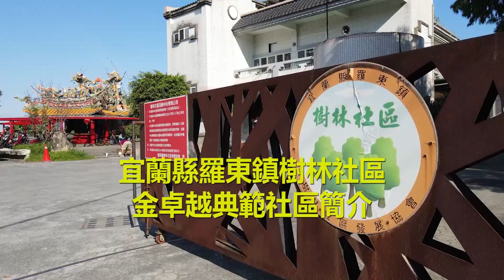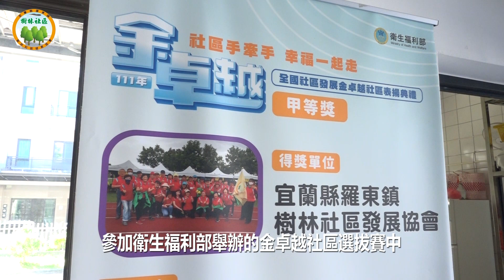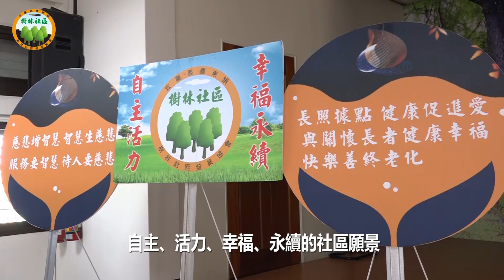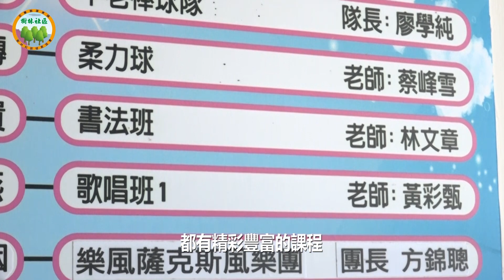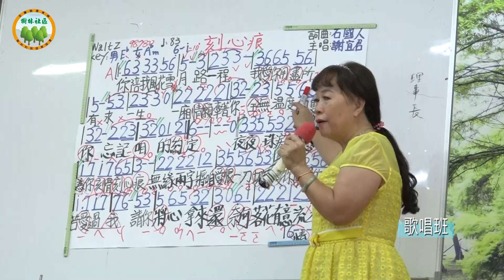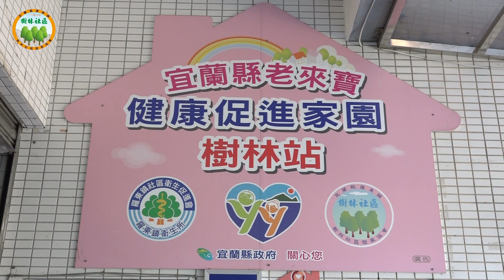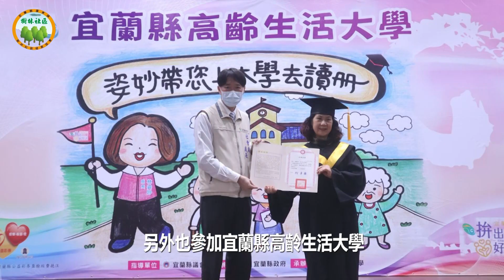112年宜蘭縣羅東鎮樹林社區金卓越典範社區簡介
112年宜蘭縣羅東鎮樹林社區金卓越典範社區簡介
「宜蘭縣羅東鎮樹林社區金卓越典範社區簡介」
宜蘭縣樹林社區位在羅東鎮的文教區，擁有優美的環境，以及豐富的人文底蘊。
01 羅東鎮樹林社區發展協會理事長 林美滿
近年來在理監事會及老人會的用心經營下，宜蘭縣樹林社區推動健康養生、休閒樂活、幸福宜居的理念，參加衛生福利部舉辦的金卓越社區選拔賽中，脫穎而出。111年榮獲甲等獎殊榮以及個人金點英雄獎，112年再度入圍，堪稱宜蘭縣社區發展的楷模。
02 羅東鎮樹林社區發展協會總幹事 黃再興
宜蘭縣羅東鎮樹林社區發展協會努力實踐自主、活力、幸福、永續的社區願景，提供長輩參與各類健康促進的活動，讓長者在樹林社區更加年輕有朝氣。
03 羅東鎮樹林社區發展協會常務監事 廖學純
由理事長林美滿，常務監事廖學純，總幹事黃再興，攜手20多個附屬團體，超過400多名長者，每天早上、下午和晚間，都有精彩豐富的課程，讓社區活動中心充滿朝氣。
大家一起從社區出發，健走到羅東運動公園，這些健康促進、交流活動，形成一套幫助政府照顧社區居民的模式，並在衛福部、宜蘭縣政府、羅東鎮公所輔導下，使得樹林社區參與各項評鑑都能獲得極高的評價，可說是宜蘭縣社區發展的典範。
04 宜蘭縣政府社會處長 林蒼蔡
羅東鎮樹林社區最引以為傲的附屬團體，是國內少有高密度善用社區空間，高齡照顧高齡的服務和學習型社區，每支團隊都各有特色，長者能依據個人的興趣，自由選擇加入這些動靜皆宜的亮點團體。
當中有：
銀寶太鼓
瑜珈課
粉彩班
柔力球
十八式氣功
快樂千歲活力秀
東方舞蹈
靚點舞蹈
太鼓團
活力平衡操
快樂話劇班
歌唱班
銀髮躍進活樂宜蘭
薩克斯風
國樂團
值得一提的是，樹林社區成立了一支「樹林象不老棒球隊」，許多長輩號召中生代加入，球隊每週練習2到3次，曾經拿下不老棒球比賽全國總冠軍。
而不老遊學PAPAGO，則是邀請長者前往宜蘭縣各風景名勝，觀摩交流，帶著愉快的心情，走讀宜蘭，認識越來越不一樣的蘭陽平原。樹林社區也是長照關懷的據點，長輩來到社區參加由羅東博愛醫院帶來的健康促進，不僅可以活絡筋骨，和老朋友相聚，能療癒身心靈。
另外也參加宜蘭縣高齡生活大學，帶著長輩一起到佛光大學，實現穿學士服的夢想。如此活躍的社區，每個月經常有外縣市的社區前來觀摩與交流，以了解樹林社區成長的歷程和發展的點點滴滴。近年來，樹林社區也因此有了體驗活動和柑仔店的規劃，讓前來參與的社區夥伴，留在社區體驗手創作品，也可以用心體會社區志工帶給大家的熱情服務。
除了服務參訪的社區之外，樹林社區也會號召居民一起健行、走讀，認識自己的家鄉，藉此機會平時鮮少見面的鄰居，都走出來參加健康促進活動，一方面活動筋骨，一方面也能夠交流感情。位處於全國最大運動公園旁，一座環境恬靜優美的都市型社區，羅東鎮樹林社區，隱身在全國最小行政面積的羅東小鎮裡，緊鄰鎮內最高學府羅東高中，形成一座百年樹人，社區文化深厚，運動風氣盛行，創意無限的社區。